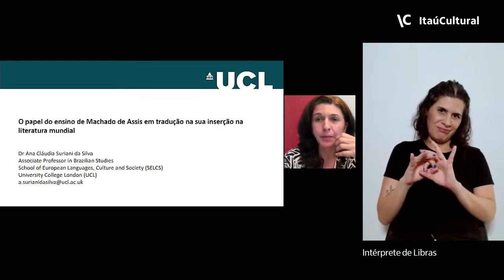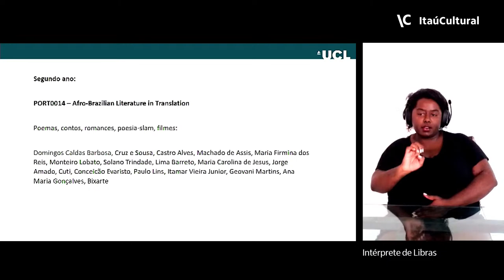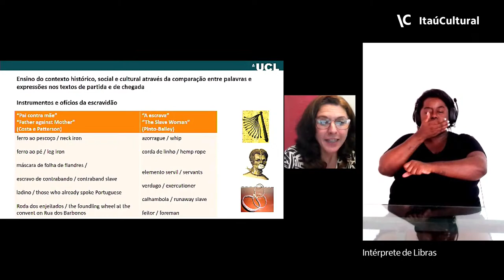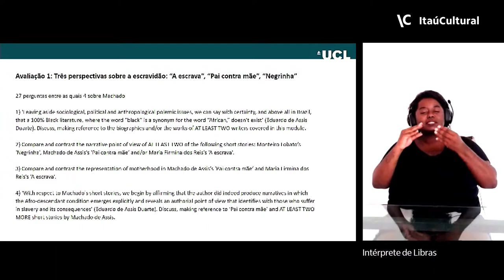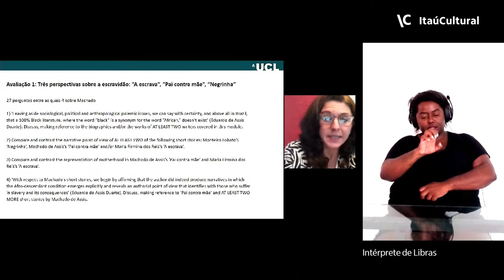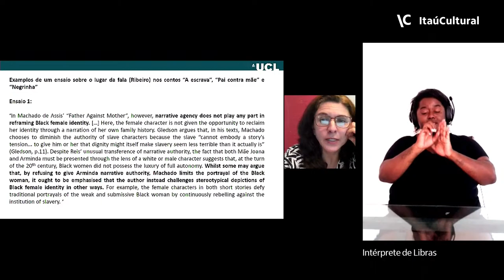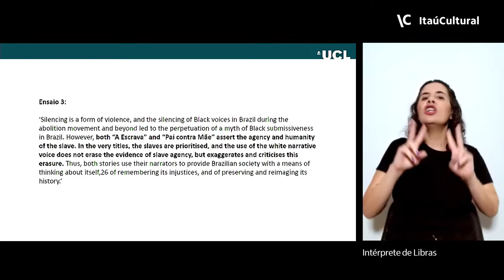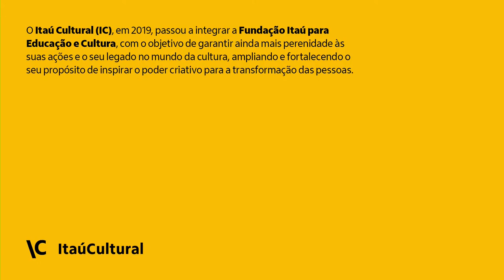Machado canônico: recepção internacional – mesa 1 – Conexões Itaú Cultural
A formação do cânone em todas as expressões artísticas depende das hegemonias políticas mais do que da qualidade intrínseca às obras. Nesse sentido, o ingresso no cânone de um autor oriundo de um país não hegemônico enfrenta contratempos de toda ordem. A obra de Machado de Assis superou ou está em vias de superação desses obstáculos? O nome "Machado de Assis" já é reconhecido como canônico na tradição literária universal? Recepções críticas como as de Susan Sontag e Harold Bloom têm um impacto duradouro, ajudando a criar um novo olhar sobre a obra machadiana? Kenneth David Jackson, da Universidade de Yale, e Ana Claudia Suriani, da Universidade de Londres, debatem essas questões. A mesa tem a mediação de João Cezar de Castro Rocha, da Universidade do Estado do Rio de Janeiro (Uerj).

“Conexões Itaú Cultural 2022”

Nesta edição do projeto “Conexões Itaú Cultural”, a obra de Machado de Assis é estudada a partir de um foco preciso: como o espírito de nacionalidade do mestre (definido por ele como "um certo sentimento íntimo") circula ao redor do globo? Mais: como se traduz a visão de mundo oblíqua e relativista do autor de "Dom Casmurro"? E como se estuda a obra machadiana no exterior?

Saiba mais sobre o "Conexões Itaú Cultural", programa que mapeia a presença da literatura e do audiovisual brasileiros no exterior

ITAÚ CULTURAL
Gerente do Núcleo de Comunicação: Ana de Fátima Sousa
Coordenador do Núcleo de Comunicação: Carlos Costa
Edição de texto: Heloísa Iaconis

O Itaú Cultural integra a Fundação Itaú para Educação e Cultura. Saiba mais em fundacaoitau.org.br.